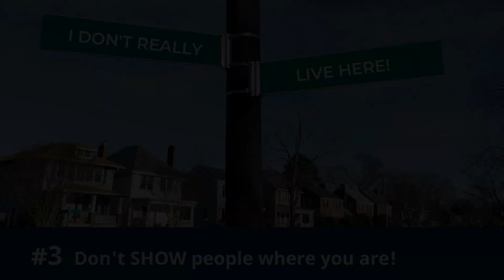Video Safety Tips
In this video, Peter gives us some important tips for staying safe and protecting your privacy in your videos.